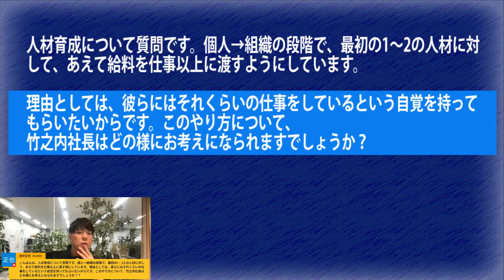【竹之内社長】固定給年功序列は不要。それより経営者の気持ちが分かる部下を育てろ【切り抜き】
りらくる創業者竹之内教博社長の切り抜きチャンネルです。
竹之内社長のライブ配信の面白いところを切り抜いてアップしていきます！
こちらのチャンネルは竹之内教博社長本人に「切り抜き」をしますと一言報告をしています。
公認ではありません。黙認ちゃんねるです。

【竹之内 教博】
りらくる創業者

1977年生まれ、大阪府出身。
高校卒業後、大学を4ヶ月で中退し、大阪堺市の美容室で勤務。美容師からヘアカラー講師、5店舗の統括ディレクター、数十社に及ぶ美容室のコンサルティングを経験。自身がよくリラクゼーションサロンを利用していたことをきっかけに、2009年、31歳の時に【りらく：現りらくる】をオープン。わずか7年で全国直営600店舗規模にまで拡大をし、2度に渡って英大手投資ファンドに90%の株を約270億円で売却。

【竹之内社長のリンク一覧】
■You Tube
竹之内社長の【非常識な成功法則】
■著書【無名の男がたった7年で270億手に入れた物語】
単行本

動画編集やYouTubeのお仕事依頼などありましたら上記DMまでご連絡ください。

【竹之内社長のおすすめ動画】
【りらくる創業者】６億円豪邸を突撃訪問‼︎ 家の中にゴルフ場⁈ バーカウンターに、子供用滑り台！

【メンタリスト DaiGo】隣にいる人がいつも笑っていることを幸せという【質疑応答#32】